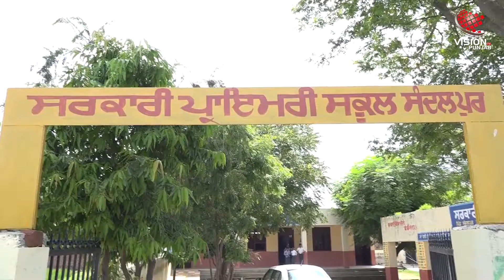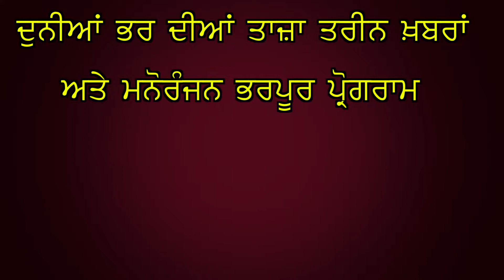ਦੇਖੋ, ਮੋਦੀ ਦੇ ਅੰਧ-ਭਗਤਾਂ ਦੀ ਇਹ ਕਰਤੂਤ!